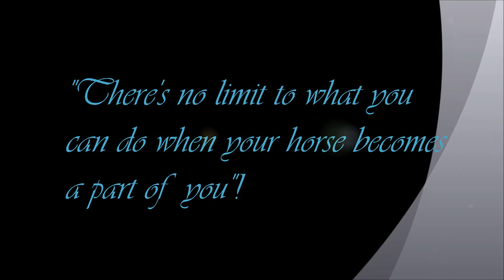My Wondeful Horses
Az első Win7-es videóm. Kicsit gagyi...de saját :)